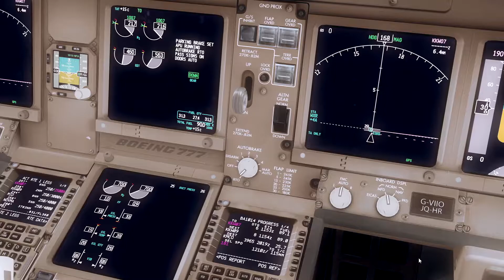[P3Dv4] Hong Kong Kai Tak Landing - Aerosoft A330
Landing at Hong Kong - Kai Tak on the IGS for runway 13 on board Cathay Pacific A330-343.

Featuring:

Lockheed Martin P3Dv4.5 (Pro licence)
Aerosoft A330 Professional
Activesky for P3Dv4
FreemeshX
FlyTampa VHHX
PTA
Chaseplane
Flight Control Replay by Fabio Merlo
OBS Studio